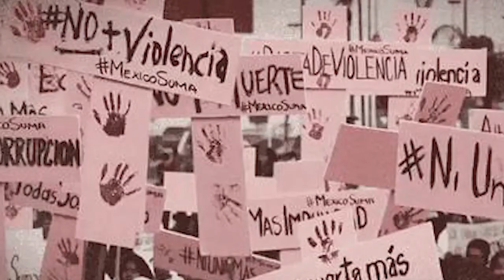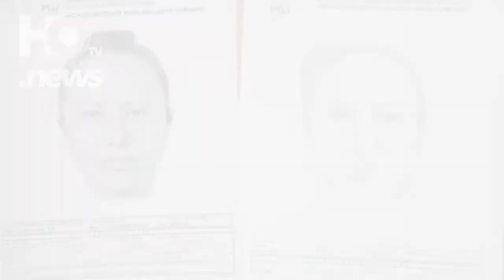Caso de Fátima parte 2 por Mabel Islas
Descripción